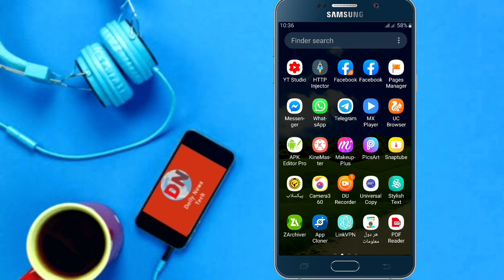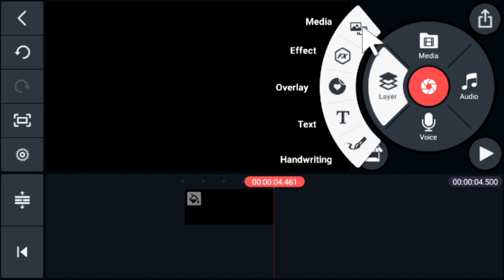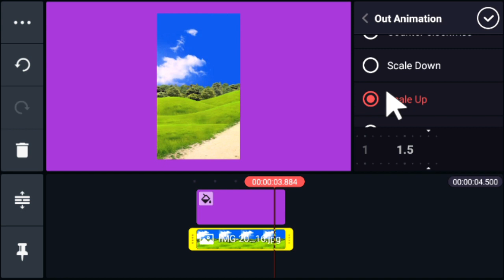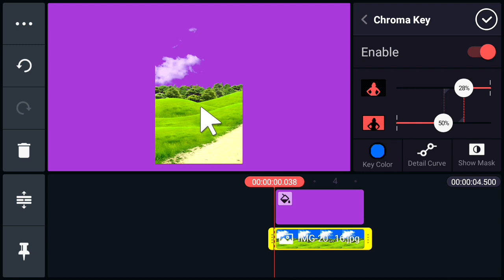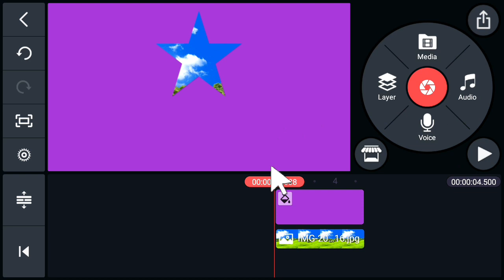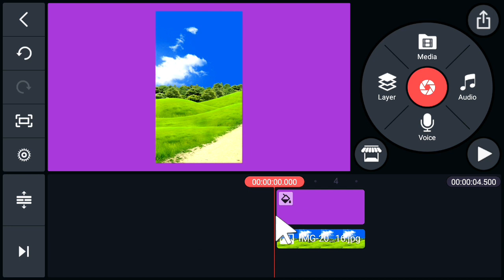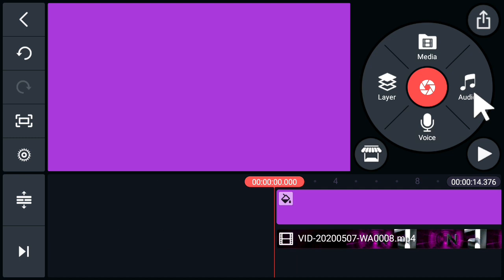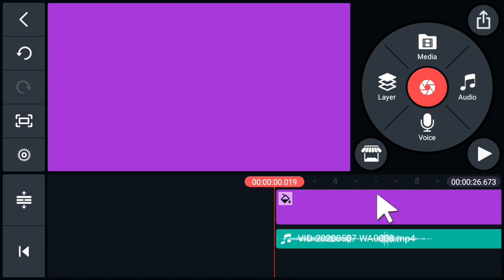د کاین ماسټر مکمل کورس Ⅰ دریمه برخه Part 3